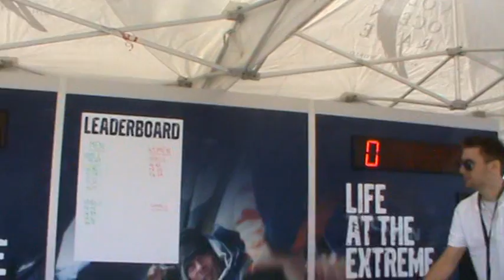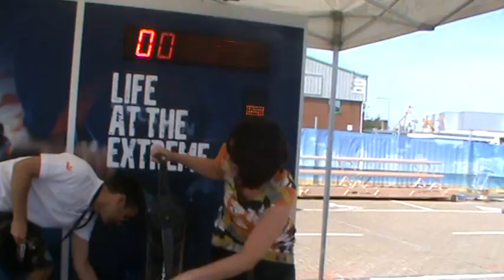Heart Breakfast Jules vs Bunker at the PSP Southampton Boat Show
Jules and Bunker compete in the Ocean Volvo Grinding Challenge at this year's PSP Southampton Boat Show